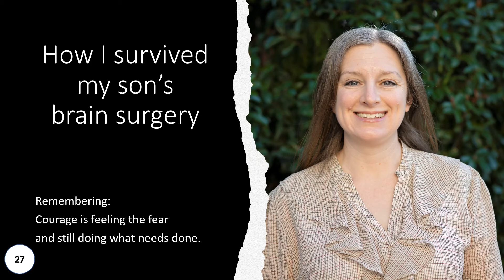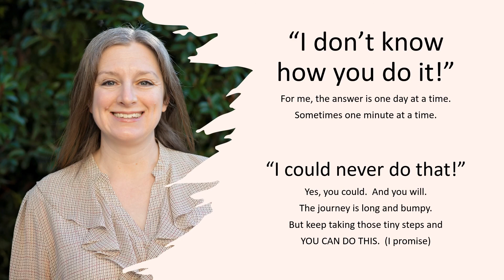27 Courage: feeling the fear and still doing what needs done. How I survived my son’s brain surgery.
During surgery  - SURGERY WAS SO LONG -  lots of time was spent praying.
I used to have a totally different definition of courage, but now I believe it is simply feeling the fear and stepping forward to do what needs done – even if that fear is still yelling from your gut.  This kind of courage can often not be seen by anyone else, but you know when you have been there – you can FEEL it in your bones when you have been brave and done what was needed even while terrified – don’t discount these brave moments in your past, keep track of them to help yourself see and identify the courage of your past and begin to feel BRAVE.
What does courage mean to you?

Is courage important in your life?

Do you feel you are courageous?

How have you been courageous in the past?

This is just one of a hundred tools that helped me including:
A: BEFORE DIAGNOSIS
B Diagnosis and PRE-SURGERY HOSPITAL STAY
C SURGERY
26   There is Joy to be found if we search for it.
27   Courage:  feeling the fear and still doing what needs done.
28    Waiting - what can you do to stay busy?
29   Posting a public “thank-you” on social media.
30   Write a review of a business you like.
31   Journaling…
32   Make a list of positive self-affirmations
33   What are the best things about you?
34   Pinterest was the best distraction.
35   Draw strength from loved ones.
36   Prayer really helped to bring me comfort.
D.   RECOVERY in patient
E.   RECOVERY at home
F CHEMO
G FAILING CHEMO
H WATCH AND WAIT
I NEEDING NEW TREATMENT
J END OF NEW TREATMENT / watch and wait

Living life one day at a time.
Topics I have thought and talked a lot about over the last few years include: